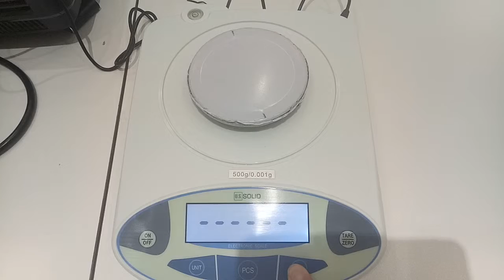Clibration for JFDBS00011